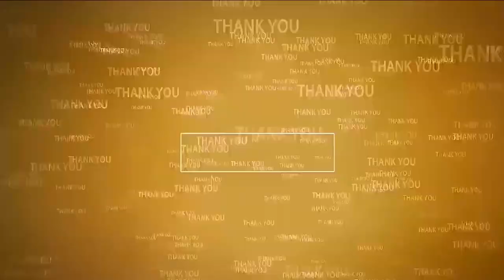కావ‌లిలో 4వ రోజు కొనసాగిన దీక్షలు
- చంద్రబాబు ఆరోగ్యంగా ఉండాలని సాయిబాబా మందిరంలో  వెండి పూల పూజ
- దీక్షలో కూర్చున్న అల్లూరు మండల టీడీపి శ్రేణులు